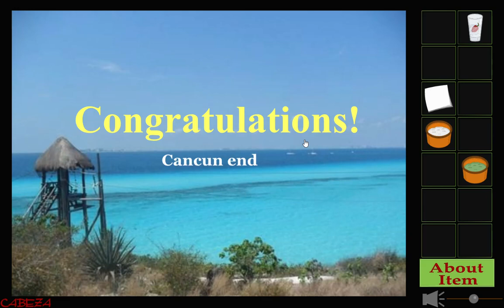[Cabeza] Escape in México (Cancún End) Walkthrough